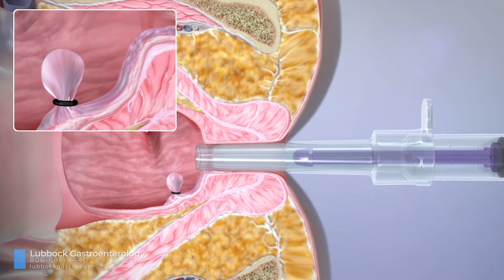Morning Digestion Tips to Ease bloating and Improve Your Health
Looking to ease your bloating? Here are doctor tips for morning rituals to ease your bloating and improve your health!

Chapters:
0:29 Water
0:59  Probiotics
1:19 Workout
2:21 Coffee/Tea
2:53 Healthy Breakfast
3:19 CTA